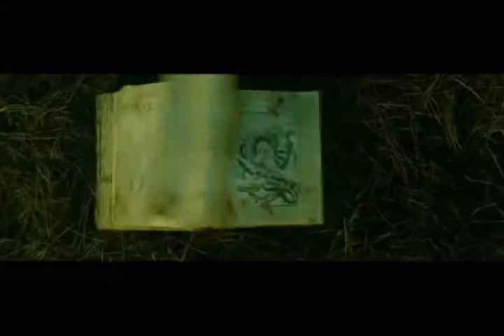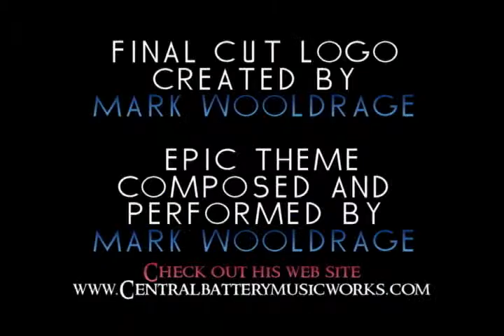Killer School Girls from Outer Space Review on The Final Cut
Another independent horror film. This one is from Angry Nun Productions and its got one heck of a title. See if the School Girls should stay or be blasted into space.